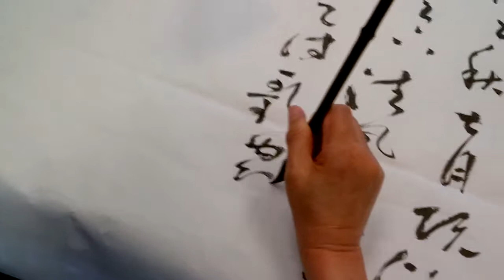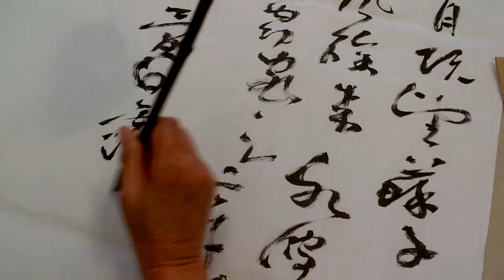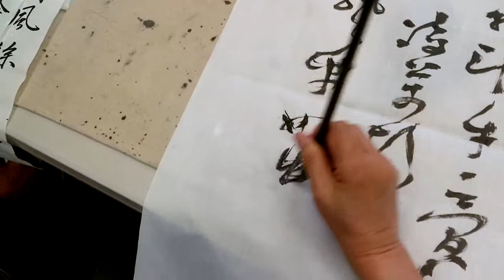Wong Man-Kuen Shufa (Cliffwood)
VID 00000460 (Sept 11, 2018)